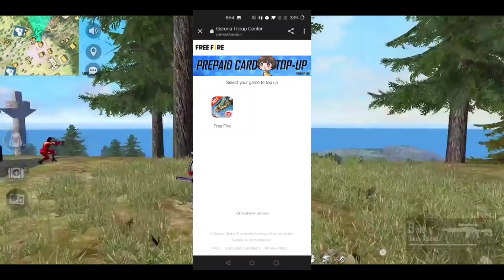FREE FIST SKIN EVENT IN FREE FIRE | FREE FIRE NEW EVENT | FF NEW EVENT TODAY | FREE FIRE MAX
FREE FIRE TONIGHT UPDATE | 2 MARCH NEW EVENT | AAJ RAT 12 BAJE KYA AAYEGA | TONIGHT UPDATE FF

Special tags -;-

1) aaj raat 12 baje kya aayega
2) aaj raat 12 baje ka updates
3) tonight update of free fire in india
4) Free Fire 2 March New Event
5) Free Fire 2 March Events
6) aaj raat 12 baje ka Updates freefire
7) aaj raat 12 baje kya aayega free fire
8) Free fire 2 March Tonight Updates
9) आज रात 12 बजे क्या आएगा
10) 2 March Tonight Updates Freefire
11) Today night Updates Freefire
12) Free fire 2 March Updates

1. Garena Free Fire Indonesia
2. Garena Free Fire Brazil
3. Garena Free Fire Brasil
4. Garena Free Fire India
5. Garena Free Fire Singapore

😁 Related Tages 😁

1. Tonight update of free fire
2. Tonight update ff
3. Tonight update
4. Today night update free fire
5. Today night new event free fire
6. To night update free fire
7. To night update ff
8. To night update of free fire
9. To night update of ff
10. Aj rat 12 tar update free fire
11. Tonight update of free fire
12. New event 2 March

🥱 Related Queries 🥱

1. Aaj raat 12 baje ka updates freefire
2. Today night update free fire
3. Free fire 2 March new event
4. Aaj rat 12 baje Kya aayega free fire
5. Free fire 2 March tonight updates
6. 2 March tonight updates free fire
7. Free fire 2 March updates
8. Free fire new event today
9. 2 March Free fire new events today

 😶 Ignore tags 😶

1) tonight update of free fire
2) tonight update of free fire ps gamer
3) tonight update of free fire today
4) tonight update of free fire store gaming
5) tonight update of free fire bangla
6) tonight update of free fire india server
7) tonight update of free fire mystery shop
8) tonight update of free fire png
9) tonight update of free fire nkt army
10) tonight update of free fire pc gaming
11) tonight update of free fire tomorrow
12) aaj raat 12 baje ka updates freefire
13) today night updates freefire
14) new topup event free fire
15) free fire 2 March new event
16) free fire 2 March events
17) aaj raat 12 baje kya aayega
18) free fire 2 March tonight updates
19) 2 March 12 baje kya aayega
20) tonight updates freefire

1) free fire new event
2) free fire new event today
3) free fire new event elite pass
4) free fire new event india server
5) free fire upcoming new events
6) free fire upcoming new event
7) free fire upcoming events
8) free fire upcoming event
9) today event in free fire
10) today event in ff
11)  today event in free fire top up
12) today event in free fire emote
13) today event in free fire problem
14) today event in free fire gun skin
15) free fire new event 2 March
17) free fire new event 2 March 2022
18) free fire new event 2 March  india
19) free fire new event 2 March
20) free fire new event today
21) Free fire new event Indian server
22) free fire new event today booyah app
23) free fire new event today helping gamer
24) free fire new event today lokesh gamer
25) free fire event 2022
26) new event
27) new event free fire
28) new event free fire today
29) new event free fire mystery shop
30) new event ff

2 March free fire new event  ff new event  today new event free fire free fire new event